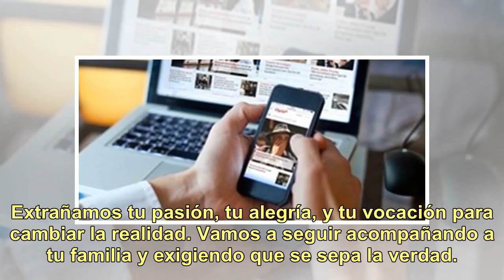Enrique Sacco le dedicó un emotivo mensaje a Débora Pérez Volpin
A casi 11 meses de la repentina muerte de Débora Pérez Volpin, Enrique Sacco (55) le dedicó un emotivo mensaje en Twitter a la periodista, que falleció a los 50 años tras realizarse una endoscopia. Ocurre que este 30 de diciembre, la presentadora que saltó a la fama por su participación en la señal ...